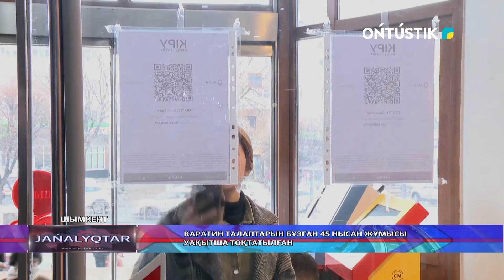Каратин талаптарын бұзған 45 нысан жұмысы уақытша тоқтатылған